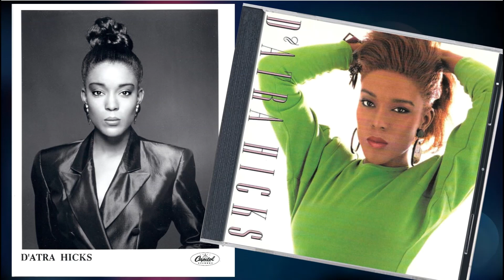D'Atra Hicks duet w/ Gary Brown - One Touch (1989) HQ smooth Funk/Soul (Pro. Nick Martinelli)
D'Atra Hicks (born Deitra M. Hicks; December 27, 1967) is an American actress and singer with a five-octave range. Since the age of four, D'Atra has been singing in her grandfather's church in Harlem, New York (her musical influences include Aretha Franklin and Patti Labelle). Singing every Sunday, she eventually at 16 was the star in their young adult choir. Around this time D'Atra, and her older sister Miriam formed a duo. Known as The Hicks Sisters, they sang in talent shows and church activities around the city, raising enough money to record a 7'' single "The Answer Is Christ" for M&D Good Gospel Records in 1984.

Grenoldo Frazier, then Music Director of "Mama I Want To Sing", heard the record and contacted them to audition for the production. D'Atra Hicks auditioned for "Mama I Want To Sing" (which have become the most succesful non-Braodway black musical in theatre history), and the production's writer/producer Vy Higginsen hired Hicks as a choir member of the emsamble. Hicks eventually became the star of the show and went on to play the lead role of Doris Winter. The show provided Hicks with a forum to grow as a performer and to be seen by audiances around the world, including Europe and Japan.

The turning point in D'Atra's musical career occurred when the show came to Los Angeles. Alex Hodges, Vice President of the music division at ICM, was in the audiance. Hodges was so impressed that he returned for the next 20 nights, with a different person in tow each time, to hear D'Atra. One of the first of those people was Bruce Lundvall (then East Coast General Manager, Capitol Records / President Blue Note Records). By Intermission D'Atra Hicks was signed to Capitol Records and began working on a LP that took over a year to make, produced by Grammy award-winning Narada Michael Walden, Nick Martinelli, Jellybean Benitez and Elliott Wolfe. The result is a well-rounded album of Pop and R&B that ulliminates the best of all of D'Atra's tremendous talents. Here's a track of the album. Enjoy!